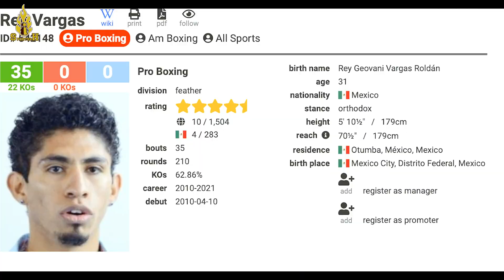MAGSAYO: Knockout ang Aabutin ni Vargas Kung Hindi Sya Tatakbo sa Laban.